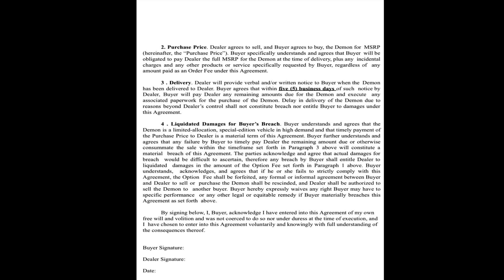Another Customer Being Scammed Out Of Their Demon 170! Turlock CDJR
In today’s video we talk about @turlockcdjr6721 and their intentional screwing of a customer in violation of their dealer agreement with Dodge and I.e. Stellantis by attempting to stick their customer with a 70k mark up at the time of delivery!

Make sure to let Turlock CDJR know how you feel about this issue.